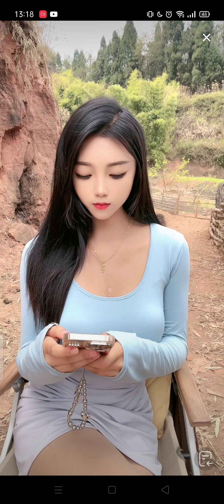4K Girls Generation Hot Tik Tok Mlem Em Gái Nông Thôn Xinh Đẹp